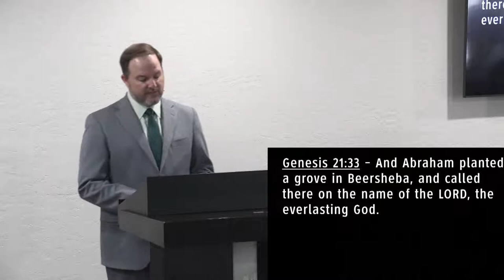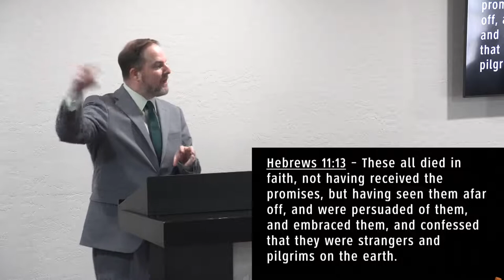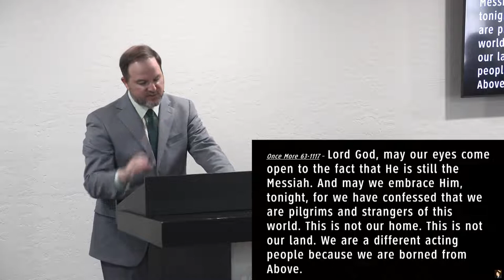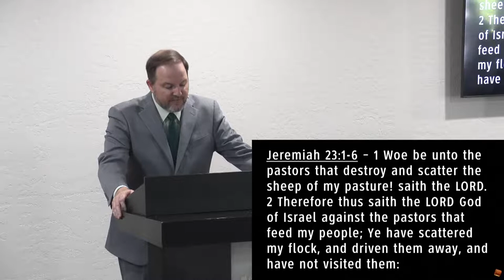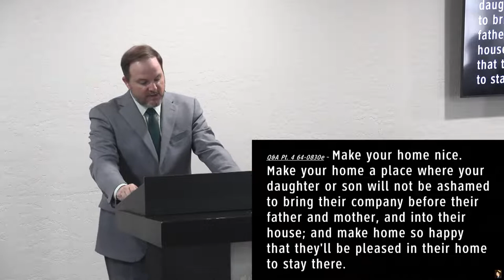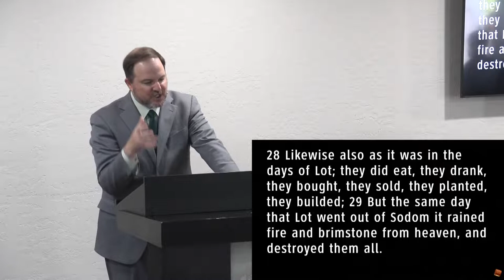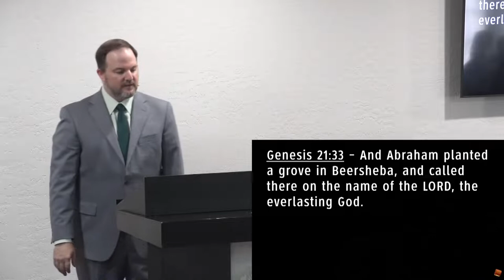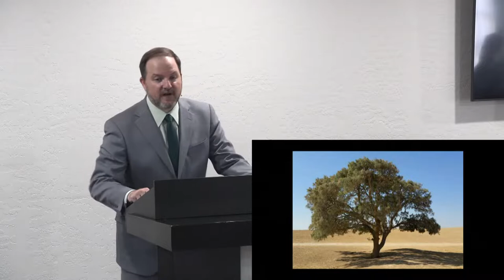04 Our Family Tree (A Place Called Home)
04 Our Family Tree (A Place Called Home)